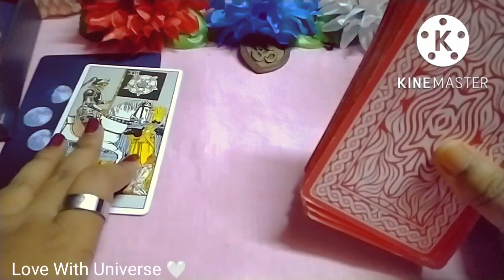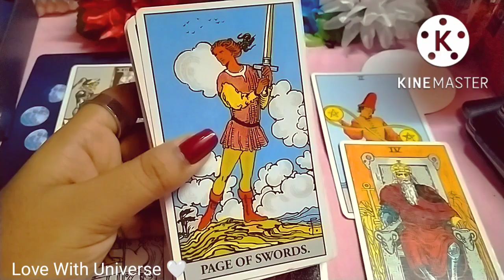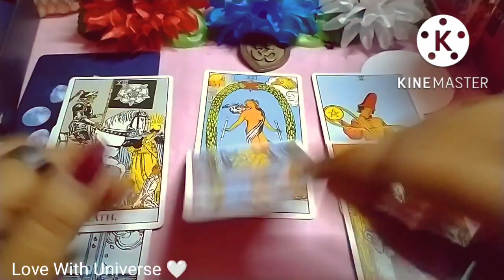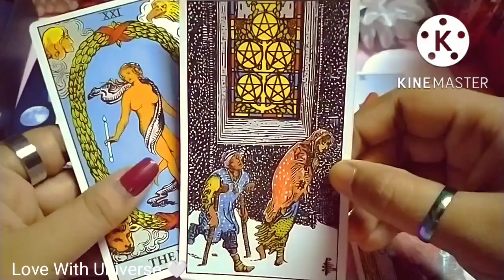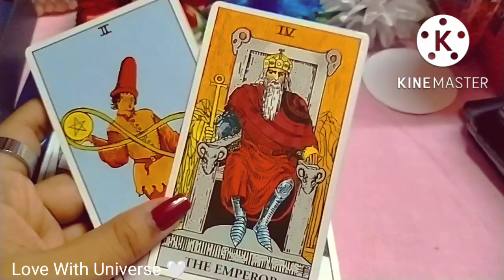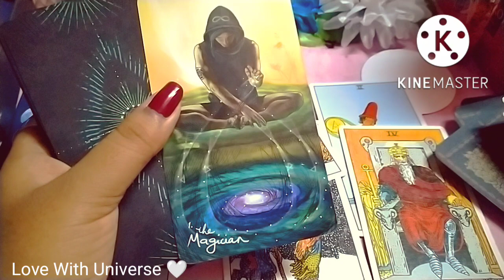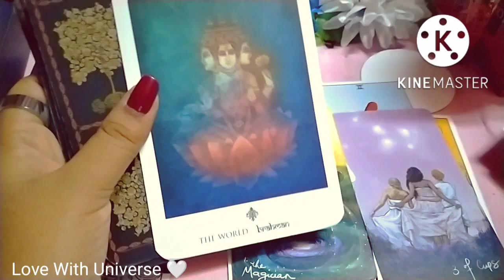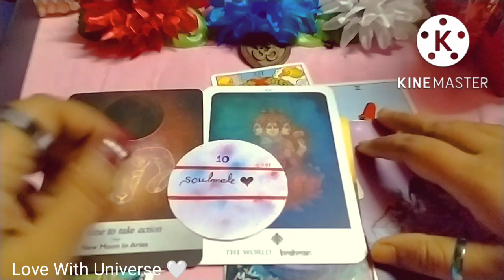♌Leo 🔥NOVEMBER 2022/🪔CAREER TAROT READING 💖